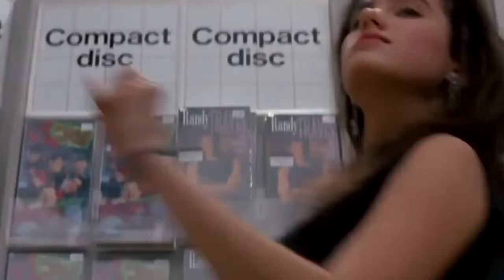JIBBER JABBER™ | A Flock Of Seagulls - Space Age Love Song